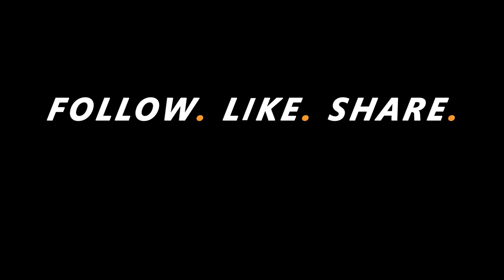Michael Jackson - Tandem Skydive at Skydive Indianapolis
Michael Jackson's Tandem Skydive at Skydive Indianapolis!

--- Intro ---

--- Pre Jump ---

--- Freefall Music ---